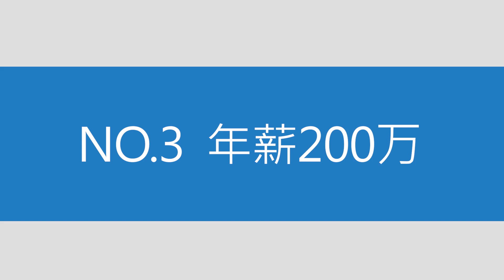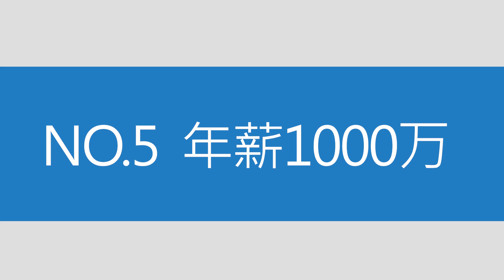小夥要100萬年薪，張紹剛：我都聽不下去了！獅子大開口求職系列